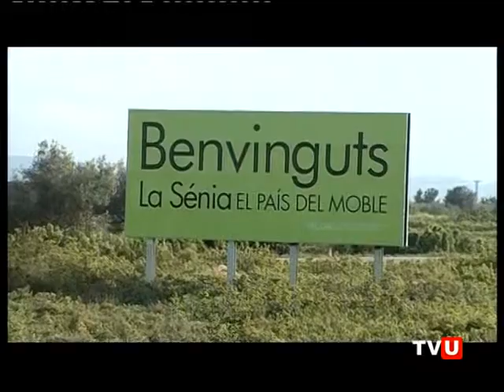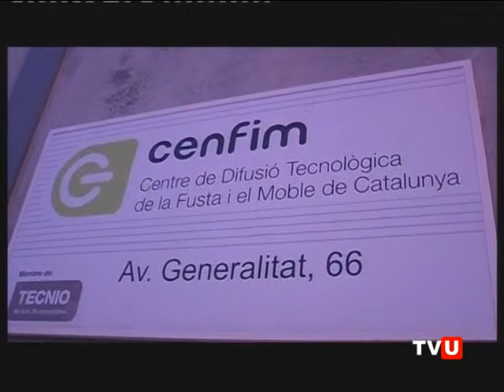06 NOT CURSOS CENFIM COMPETITIVITAT SENIA 15 02 12